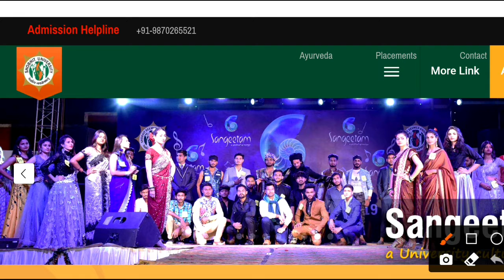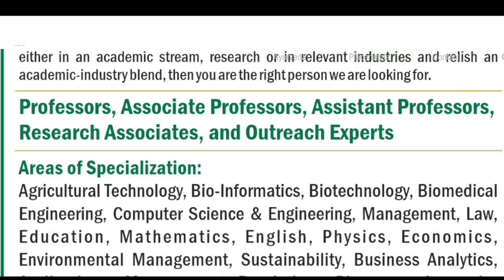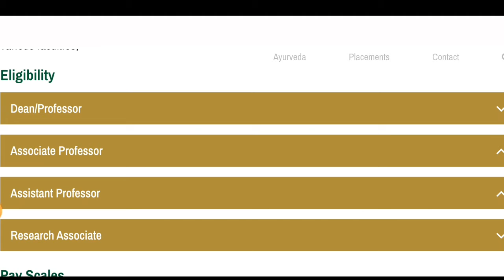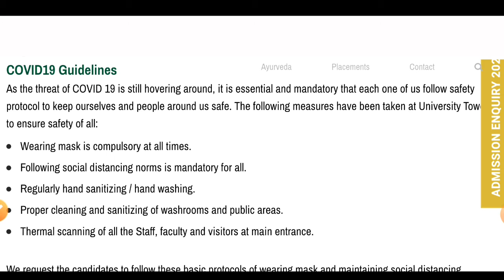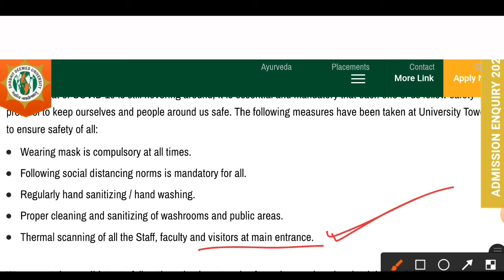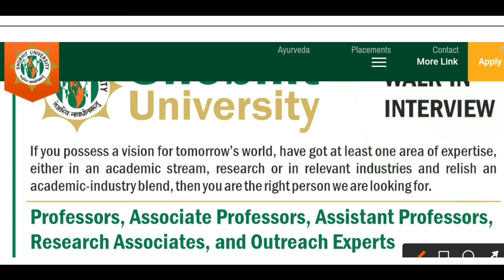Assistant Professor Recruitment 2021 | Without PhD Can Apply | Good Opportunity | Jobs 24*7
Without NET, SET, PhD CAN APPLY FOR RESEARCH ASSOCIATE I ASSISTANT PROFESSOR RECRUITMENT 2021

BELOW IS WEBSITE LINK FOR DETAILS 👇🏻

assistant professor recruitement 2020 various posts,assistant professor recruitement 2021 various post, assistant professor recruitement news, anganwadi bharti, post office Recruitment

Jobs24*7